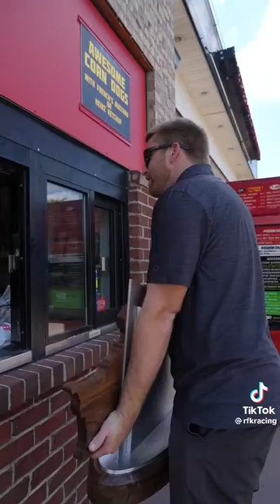chris buescher cookout